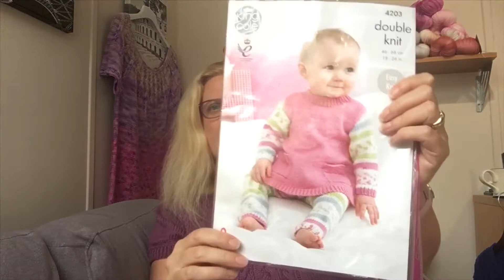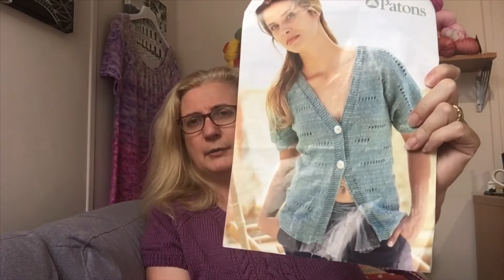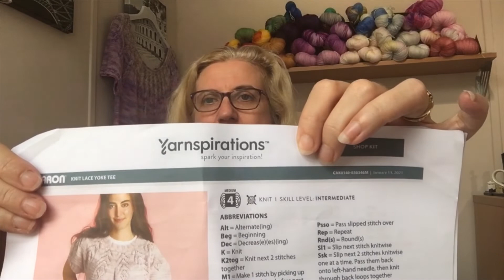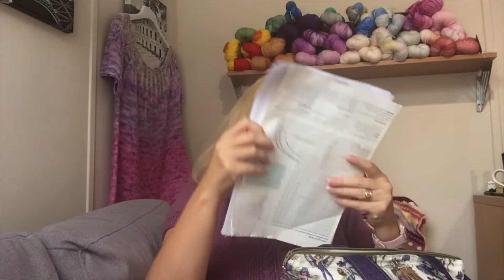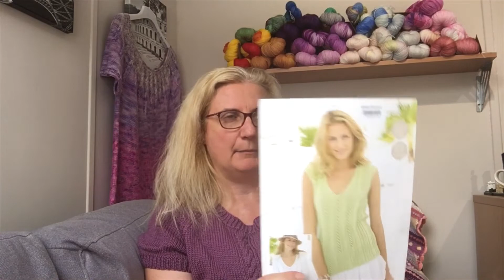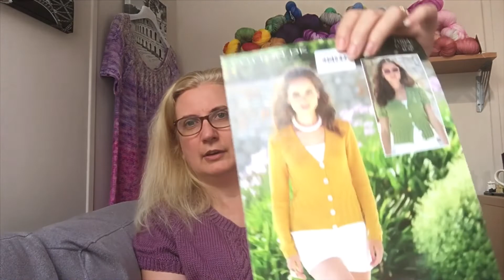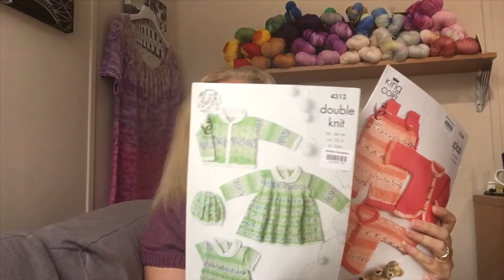Little Likac Podcast Episode 8 - Finished Objects Galore!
In this episode I have 5 finished objects, an update on the Christmas in July MAL, new cast ons, and a little shop update.

For more details on the Christmas MAL and how to win prizes from the giveaway, check out

My Etsy shop

A knitting and crochet podcast.